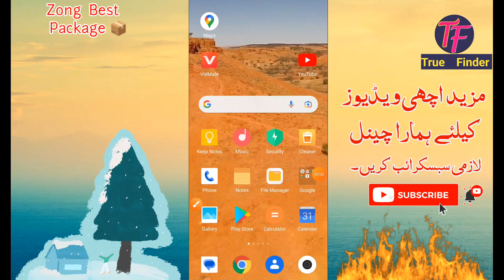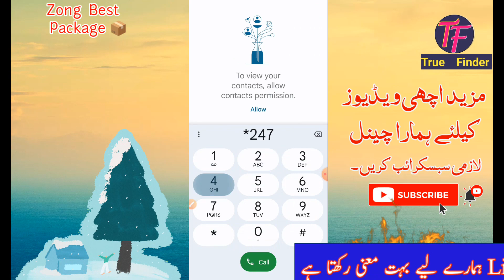zong 5GB internet package 30 rupees | zong Internet Package monthly